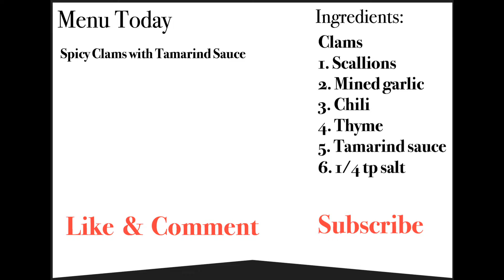Vlog 24 | stir fry clam recipe | Daily Life and Traveling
This video we are going to cook a simple and fast dish “Spicy Clams with Tamarind Sauce”.

Ingredients:
1. Clams
2. Scallions
3. thyme
4. Chili
5. Garlic
6. Tamarind

Direction:
Step 1: Prepping
1. Minced garlic, scallion, thyme, and chili
2. Making tamarind sauce: prepare a cup of hot water then pouring it into tamarind bowl and starting to mix them up.

Step 2: Cooking
1. Heat up wok
2. Cooking minced garlic, chili until garlic turns to gold
3. Drop in tamarind sauce and cook until it gets tried out
4. Start to cook clams for 1 minutes then covering it for 5 minutes
5. After 5 minutes put 1/4 tp salt into clams then keeping to stir it for 2 minutes. When sauce get tried it will be done. Thanks!

Here is the video where i dig clams and oysters

Sincerely,
Sambath
Daily Life and Traveling